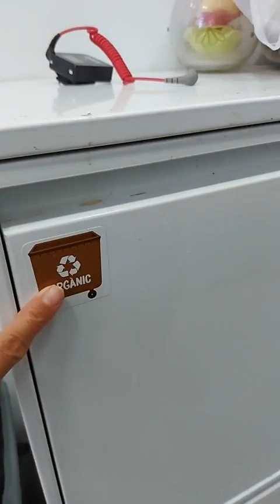Kehebohan di dapur bareng geng rempong